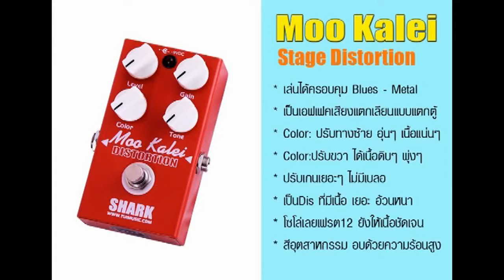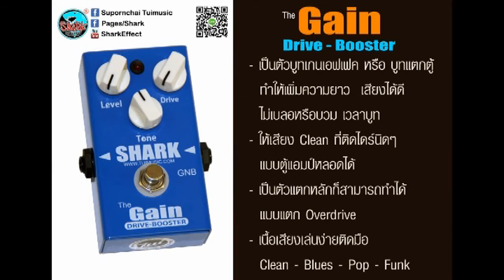ชมลีลาการเป่าเม้าท์ออร์แกนของ แหลม มอริสัน เด็ดมากๆ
แหลม มอริสัน เป่าเม้าท์ออแกนก็เก่ง เล่นกีตาร์ แล้วยังร้องเพลงอีก ..แจ่มเลยShark Effect.TV ได้ไปชมพี่แหลมเล่นสดๆ พี่เก่งจริงๆ